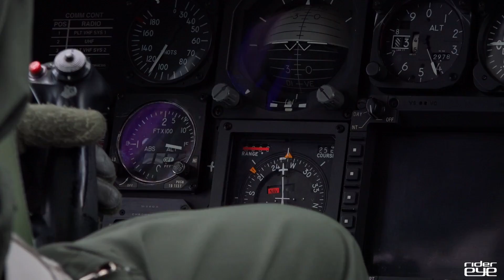ROK ARMY CH-47D CHINOOK Sokcho Airport-Nodeulseom Helipad/육군 CH-47 치누크 속초-노들섬 비행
ROK ARMY
CH-47D LR CHINOOK
Sokcho Airport(Gangwon-Do)-Nodeulseom Helipad(Seoul)
2015.6.1
rider eye